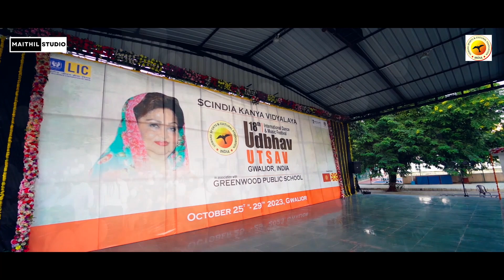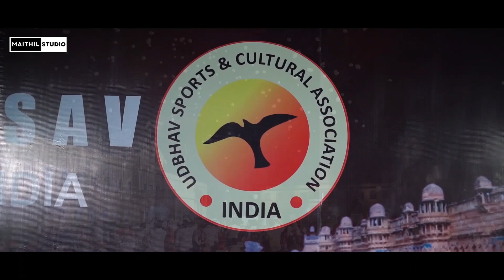UDBHAV UTSAV FULL TEASER 2023 | National | International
"Embark on a global journey of cultural diversity and unity!

उद्भव स्पोर्ट्स एंड कल्चरल एसोसिएशन अंतर्राष्ट्रीय नृत्य और संगीत महोत्सव का आयोजन करता है उद्भव उत्सव आमद उद्भव साहित्य मंच के बैनर तले अपने मासिक सांस्कृतिक कार्यक्रम का आयोजन करता है। उद्भव अपनी अन्य गतिविधियों के साथ नियमित सांस्कृतिक कार्यक्रम आयोजित करता है, जो नृत्य कविता सत्र और कार्यक्रमों जैसे प्रस्तुतियों और संगीत कार्यक्रमों के माध्यम से ग्वालियर की समृद्ध सांस्कृतिक विरासत को उजागर करेगा।
Udbhav Sports and Cultural Association organizes International Dance and Music Festival Udbhav Utsav Amad organizes its monthly cultural program under the banner of Udbhav Sahitya Manch. Udbhav along with its other activities organizes regular cultural events, which will highlight the rich cultural heritage of Gwalior through presentations and concerts such as dance poetry sessions and screening of films. The festival is organized to bring in a creative spirit in the interaction with the best figures in the field of literature within and outside the country.  The four day festival will provide them a platform to exchange ideas, examine common issues and discuss mutual challenges with litterateurs from across the world. Udbhav Utsav is an international dance and music festival.

Organized By

Udhbhav sports and culture association
Dr. Keshav Panday (president)
Address - Secretary Udbhav Sports & Cultural Association CH-105 Deen Dayal Nagar,Gwalior, Madhya pradesh, India

 The nearest airport is Gwalior, which is 10 KMs away.
 The nearest convenient railway station is Gwalior, which is 3 KMs away.
 The nearest major city is Gwalior, which is 3KMs away.

Join us for the World's Cultural Program on YouTube, where traditions meet modernity in a celebration of heritage, music, dance, and art. Let the world be your stage as we showcase the rich tapestry of humanity.